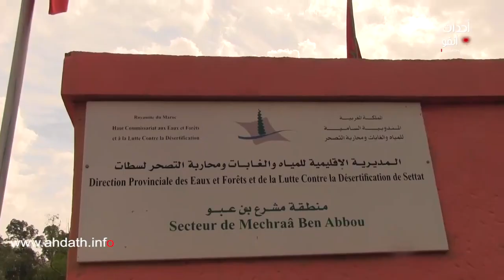مندوبية المياه والغابات تدشن مشروعا مستداما بمنطقة مشرع بن عبو